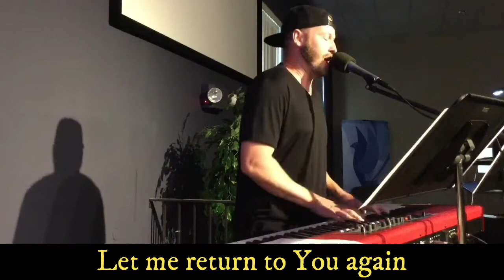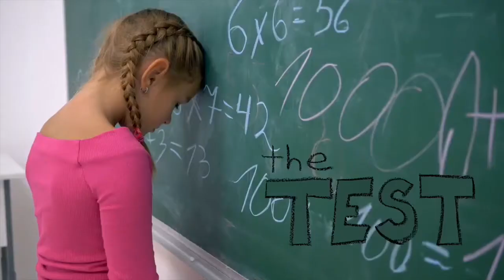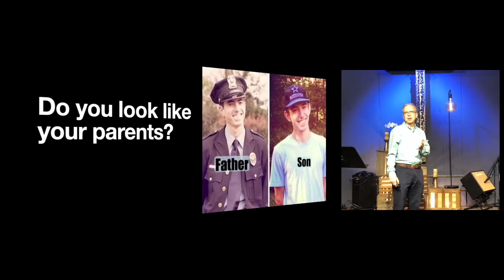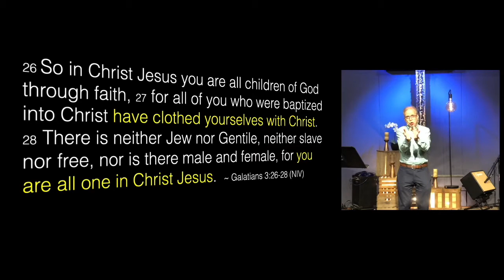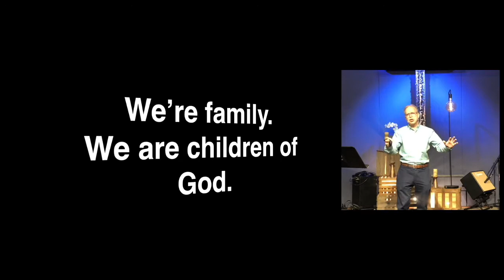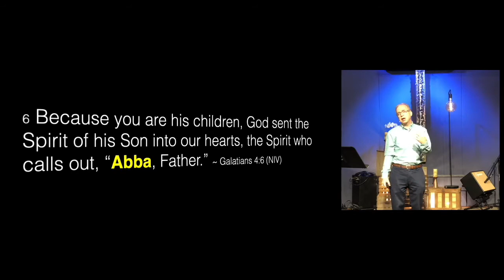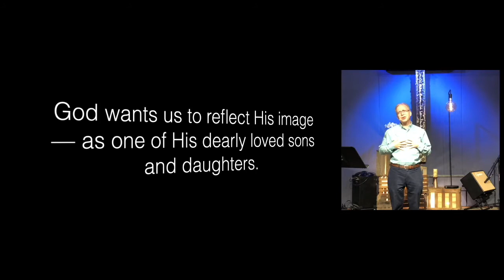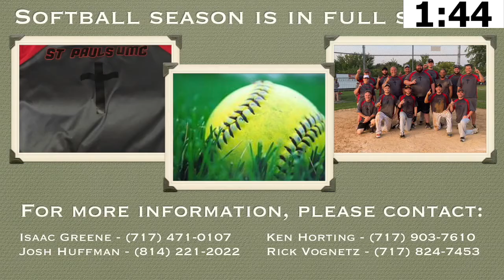August 2, 2020 - On Demand (Full Service) - St. Paul's UMC of E-town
Please join us for this week's (August 2, 2020) on demand intimate contemporary worship service!